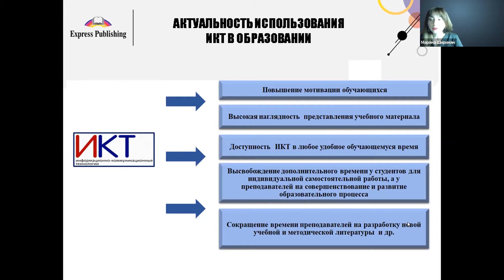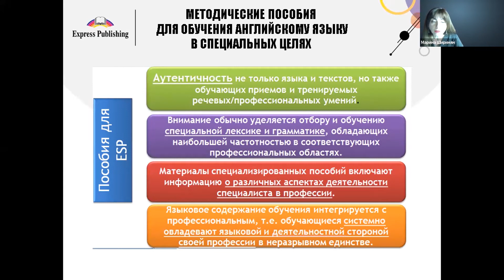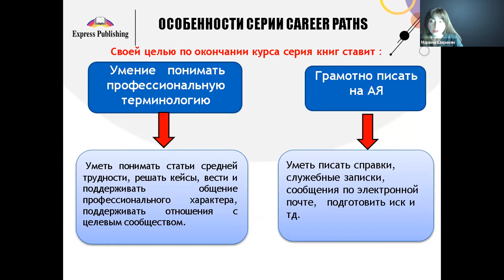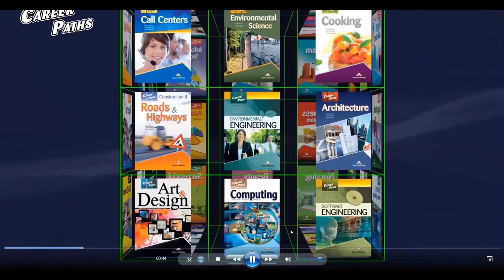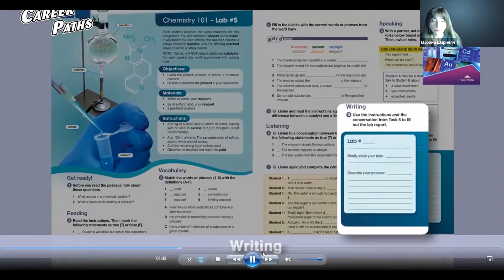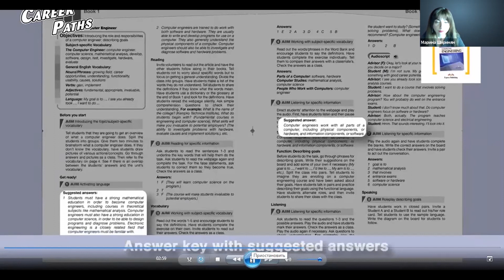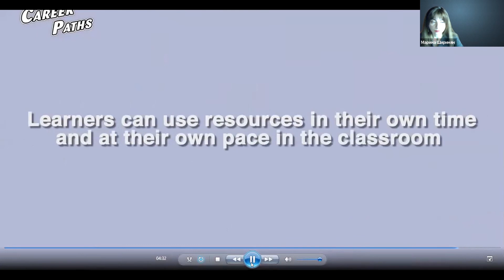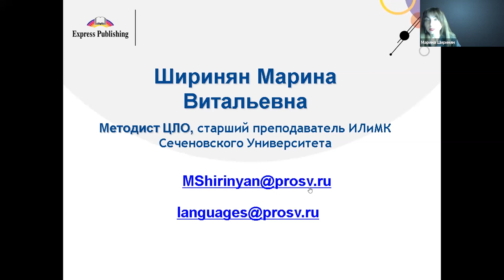Ширинян Марина Электронные ресурсы в условиях современного образования в высших учебных заведениях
Ширинян Марина Витальевна
методист по английскому языку Центра лингвистического
образования ГК «Просвещение»
22 апреля 2021
Tambov Conference on ESP